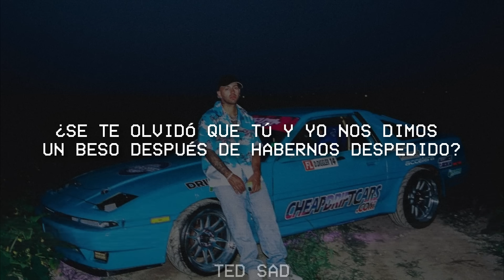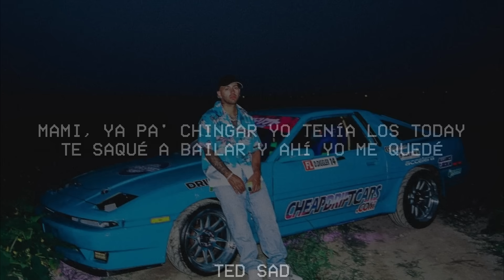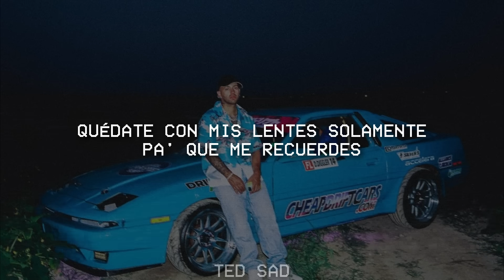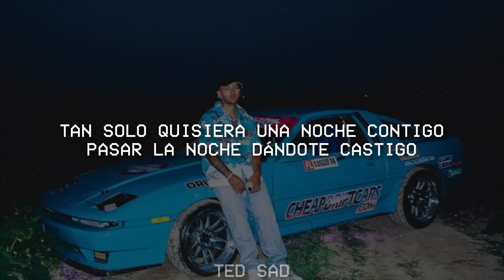Feid - SI TÚ SUPIERAS(LETRA/Lyric)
🎵 Feid - SI TÚ SUPIERAS

🎤 Letra:

Si tú supieras to' lo que yo he hecho solo pa' ver si te olvido (Wow), yeah
Si tú supiera' to'a las vece' que he querido escribirte y no te escribo
To' esto' cabrone' que te tiran, mami, to' eso' son hijos míos
¿Se te olvidó que tú y yo nos dimos un beso después de habernos despedido?
Ya estoy cansa'o que postees en tus stories corazones partidos
Yo sé que estás cansada de escucharme, pero, baby, escucha tus latidos, oh
Baby, perdón, pero el tiempo que no estoy contigo es tiempo perdido
Estoy en Miami, hace calor, bebé, pero mi corazón está frío

[Post-Coro]
No sé si vuelva a verte
Los bandidos no tenemos suerte
Estaba esperando esta ocasión
Vamo' a perrear bailando reggaetón
Quédate con mis lentes
Solamente pa' que me recuerdes
Cada ve' que suena esta canción quiero que tú me pienses

[Verso]
Yo estaba medio psycho y tú me prestaste el vape
Mami, ya pa' chingar yo tenía los today
Te saqué a bailar y ahí yo me quedé
Te pusiste mis cadena' y el cuello te tiré
No sale del gym, to' los mese' son de hot y el summer
Explota las rede' con fotos del abdomen
Yo siempre le dejo diablito' en los comments
Ella estaba conmigo aunque el que quiera se lo come
[Coro]

[Outro]
(Tan solo quisiera una noche contigo
Pasar la noche dándote castigo